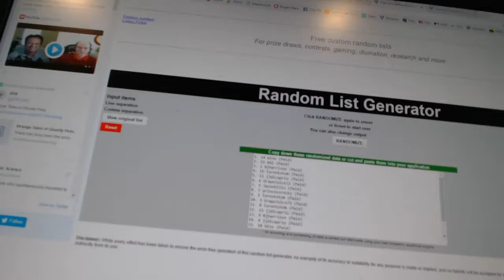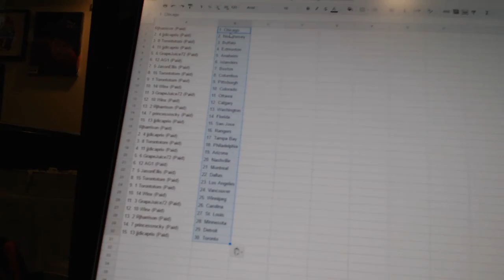Team Randoms - C&C GB #7198